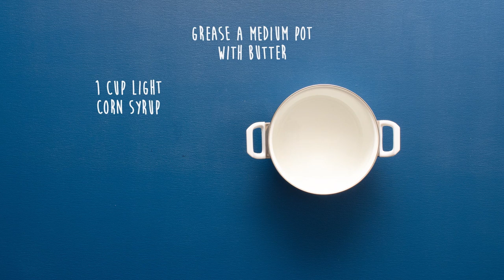Thorn Jellies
Learn how to make these fancy and super fun blueberry Thorn jellies in today's episode of Best Fiends Bites!  Recipe below!

THORN JELLIES RECIPE

INGREDIENTS:
2 cups fresh or frozen blueberries
2 tbsp brown sugar
2 tsp balsamic vinegar
1 packet of pectin powder
1/2 teaspoon baking soda
1/2 teaspoon of citric acid
1 cup light corn syrup
1 cup granulated sugar
Butter to grease a medium pot

To cover the jellies:
1/3 cup of purple sugar
2 tsp citric acid
Black fondant (for decoration)
White fondant (for decoration)

DIRECTIONS:
-Combine the blueberries, brown sugar and balsamic vinegar in a saucepan over medium-low heat for 10 minutes, stirring frequently.
-Remove from heat and puree the mixture in a blender.
-Using a fine mesh sieve, strain the puree mixture twice.
-In a saucepan, combine ¾ cup of the blueberry puree, pectin powder, and baking soda. Cook on high heat until it boils, stirring constantly.
-Remove from heat and add 1/2 teaspoon of citric acid. Mix and set aside.
-Grease a medium pot with butter. Add the corn syrup and granulated sugar. Cook on medium high heat for 1 minute before starting to stir gently to dissolve the sugar. Continue to stir constantly until it comes to a boil.
-Place a candy thermometer in the pot. Keep heating the mixture, without stirring, until the thermometer reaches 257°F.
-On a second burner, reheat the blueberry puree on high until it boils.
-When the candy thermometer reaches 284°F, remove the first pot from heat.
-Slowly add the blueberry puree to the corn syrup/sugar mixture, stirring constantly.
-When you have incorporated all the puree, continue cooking at medium-high heat for 1 minute. Remove from heat and carefully pour the mixture into a glass bowl to stop cooking.
-Carefully pour the mixture into silicone molds. Allow the molded jellies to cool to room temperature for a minimum of 8 hours.
-Remove the shaped jellies from the mold.
-Place the purple sugar in a bowl and add 2 teaspoons of citric acid. -Coat the jellies in the sugar until they are completely covered.
-Let the jellies chill in the refrigerator for 1 hour before decorating.
-Using black fondant, model horns and armor over the shaped jelly. -Using white fondant, create eyes and teeth, and add them to the jelly.

Over 80 million downloads on our games to date. Download Best Fiends and Best Fiends Forever for FREE! Enter the world of Minutia and collect cute characters, level up your team to defeat the Slugs and play more than 2,000 levels for hours and hours of fiendish fun!